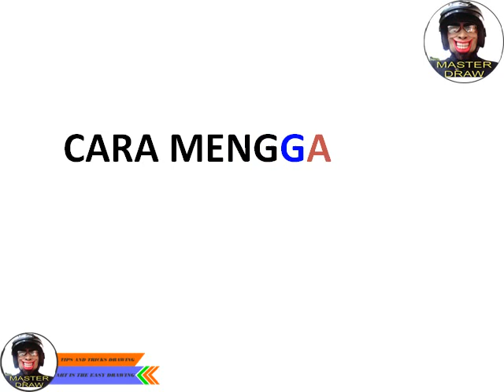6 Langkah Mudah Menggambar Super Mario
Cara Menggambar Super Mario
Cara simpel dan mudah menggambar super mario